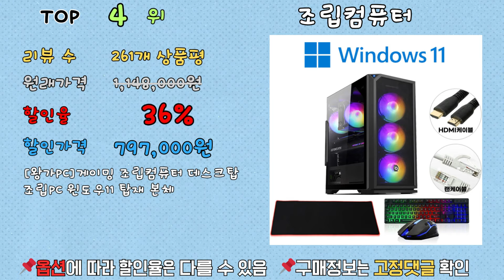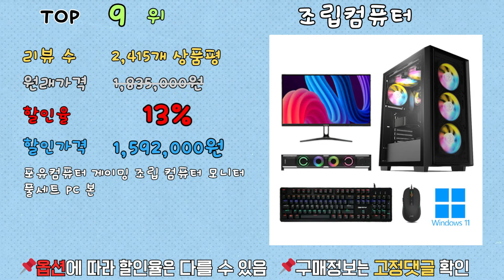가성비 조립컴퓨터, 최대 55% 할인! ㄷㄷㄷ 랭킹 TOP 10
[00:06] ✅1위 | 원래 가격: 1,119,000원 | 할인율: 55% | 할인 가격: 497,000원 | 리뷰 수: 122개 상품평 | 컴집 인텔 12세대 13세대 윈도우정품 게이밍 조립식 컴퓨터 본체 배틀그라운드 디아블로4 롤 스팀 고성능 조립 PC, URL

[00:16] ✅2위 | 원래 가격: 1,000,000원 | 할인율: 43% | 할인 가격: 599,000원 | 리뷰 수: 493개 상품평 | 바른컴퓨터 게이밍 컴퓨터 조립PC 본체 사무용 롤 발로란트 피파 팰월드 배그, URL

[00:26] ✅3위 | 원래 가격: 1,229,000원 | 할인율: 36% | 할인 가격: 779,000원 | 리뷰 수: 122개 상품평 | 컴집 인텔 12세대 13세대 윈도우정품 게이밍 조립식 컴퓨터 본체 배틀그라운드 디아블로4 롤 스팀 고성능 조립 PC, URL

[00:36] ✅4위 | 원래 가격: 1,148,000원 | 할인율: 36% | 할인 가격: 797,000원 | 리뷰 수: 261개 상품평 | [왕가PC]게이밍 조립컴퓨터 데스크탑 조립PC 윈도우11 탑재 본체, URL

[00:46] ✅5위 | 원래 가격: 1,413,000원 | 할인율: 34% | 할인 가격: 998,000원 | 리뷰 수: 3개 상품평 | 포유컴퓨터 게이밍 조립 PC 컴퓨터 윈도우 포함 풀세트 본체 롤 배그 고사양, A_03, URL

[00:56] ✅6위 | 원래 가격: 1,599,000원 | 할인율: 31% | 할인 가격: 1,165,000원 | 리뷰 수: 1,499개 상품평 | 컴집 게이밍 조립식 컴퓨터, URL

[01:06] ✅7위 | 원래 가격: 1,429,000원 | 할인율: 21% | 할인 가격: 1,159,000원 | 리뷰 수: 9개 상품평 | 리뉴올PC 사무용 게임용 조립컴퓨터 배그 롤 피파 디아블로 팰월드 정품 윈도우11 설치 3D게임용 컴퓨터 본체 데스크탑 고사양 조립 PC 후기이벤트, URL

[01:16] ✅8위 | 원래 가격: 3,290,000원 | 할인율: 21% | 할인 가격: 2,638,800원 | 리뷰 수: 19개 상품평 | 굿프렌드PC 인텔25 (intel i7-14700F / 지포스 RTX 4070 Ti SUPER), URL

[01:26] ✅9위 | 원래 가격: 1,835,000원 | 할인율: 13% | 할인 가격: 1,592,000원 | 리뷰 수: 2,415개 상품평 | 포유컴퓨터 게이밍 조립 컴퓨터 모니터 풀세트 PC 본체 최신 고사양 롤 배그 윈도우, GQ-PC16, [3]추가 X, URL

[01:36] ✅10위 | 원래 가격: 3,473,680원 | 할인율: 9% | 할인 가격: 3,148,000원 | 리뷰 수: 114개 상품평 | 포유컴퓨터 모니터 풀세트 게이밍 조립 컴퓨터 PC 본체 최신 고사양 윈도우 롤 배그, URL